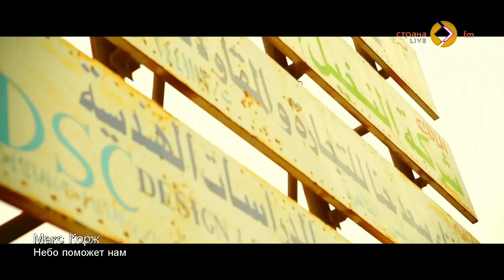Ольга Ходакова в эфире Страны FM